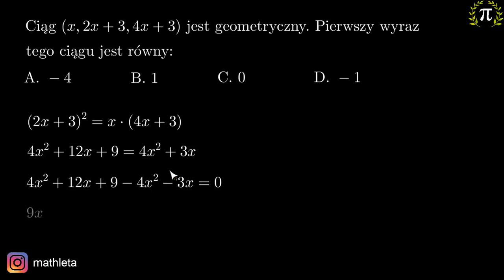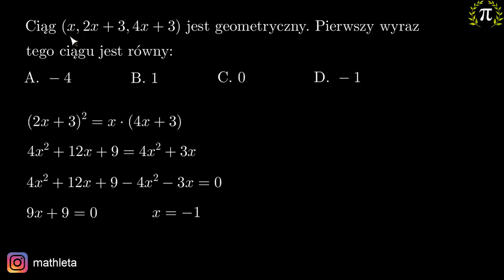12. Oblicz x wiedząc, że trzy kolejne wyrazy to x, 2x+3 i 4x+3. Ciąg geometryczny.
Z tego filmu dowiesz się:
-jak obliczyć x wiedząc, że trzy kolejne wyrazy ciągu geometrycznego to x, 2x+3 oraz 4x+3.

Konsultacja: Krystyna Parszuto
Materiały: Krzysztof ChojeckiKorekta: Małgorzata Załoga
Produkcja: Katalyst Education